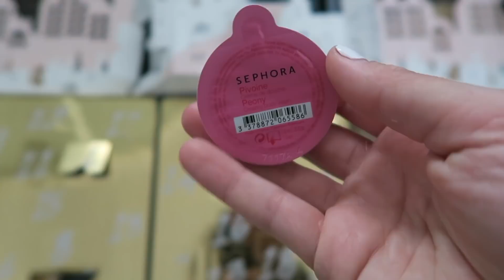ROUND TWO GRWM | VLOGMAS #9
My Favourite eyeshadows EVER ♡

Want to send me something weird, sweet or wonderful? ♡
Heidi Hamoud
South Morang, VIC 3752
Australia